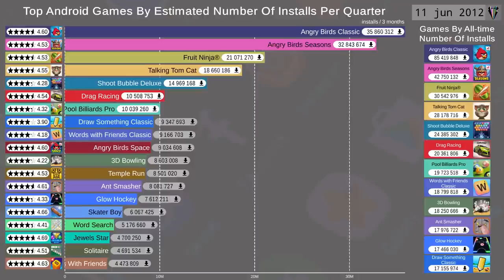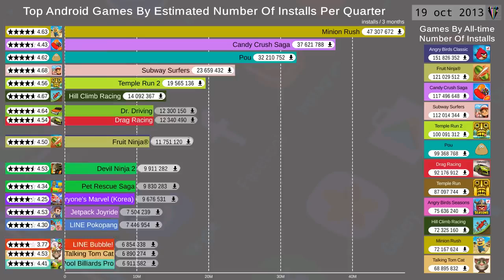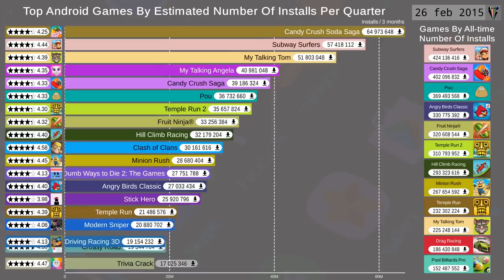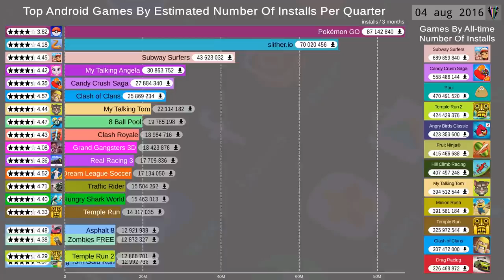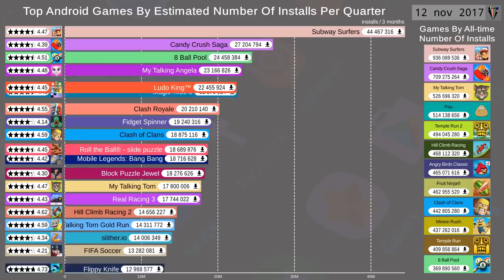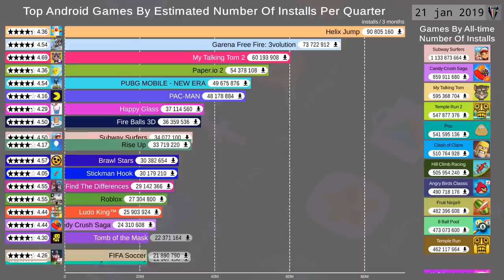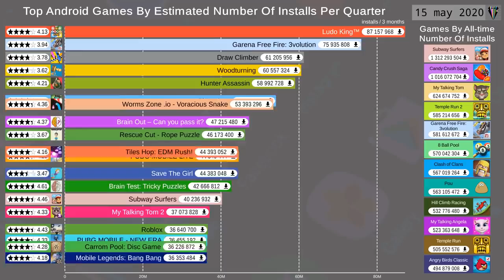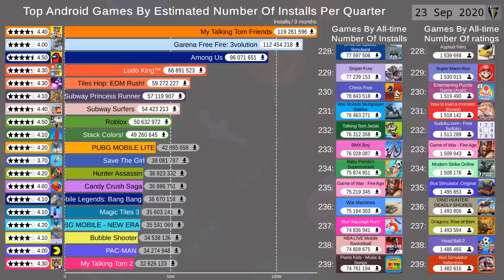ලෝකයේ වැඩිම පිරිසක් සේල්ලම් කරන මෝබයිල් ගේම්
world most popular mobile game